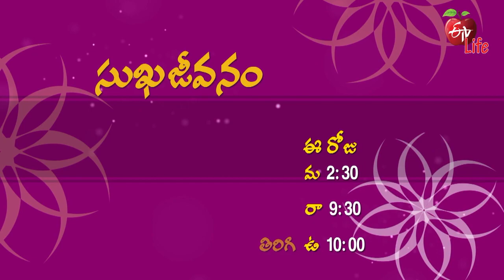Sukhajeevanam | సుఖజీవనం | Promo | Wed - Thu 2.30 PM | 12th Jan 2023| ETV Life